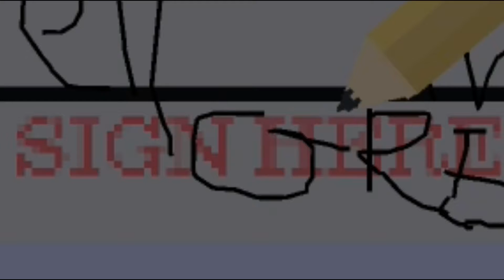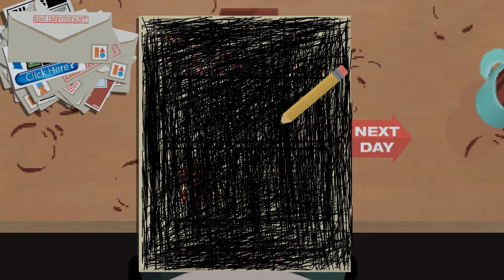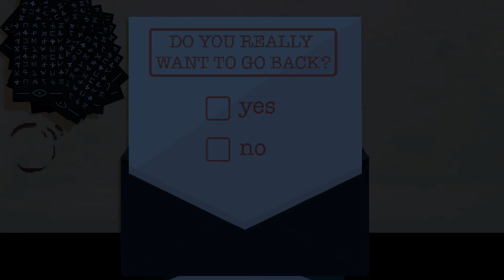I scribbled all over my taxes - A Game About Literally Doing Your Taxes